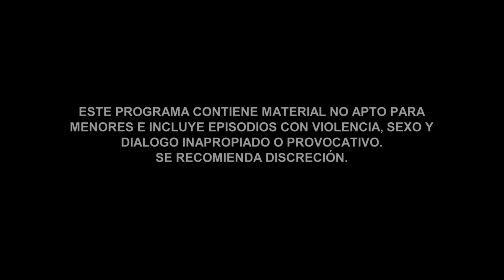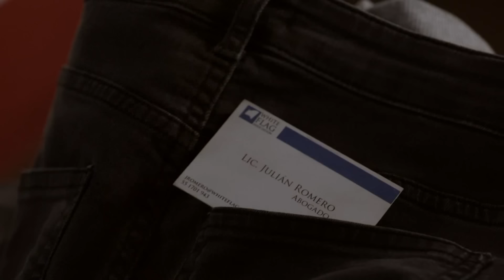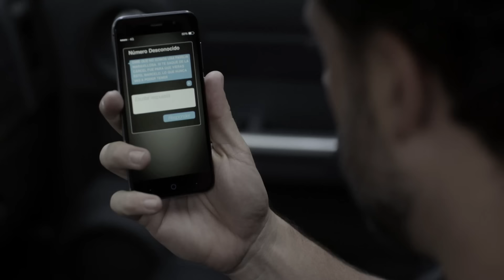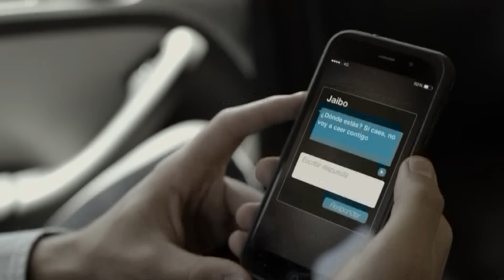Señora Acero 4 | Capítulo 14 | Telemundo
Video oficial de Telemundo Señora Acero 4. Phillips sospecha de la fachada del abogado Romero y lo vincula con el Presidente.